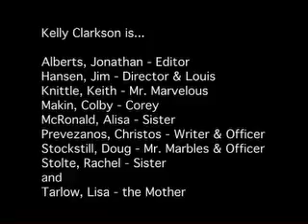Sister Vs Sister: Jewel Heist IN BROAD DAYLIGHT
Identical twin sisters battle it out for the Jewels